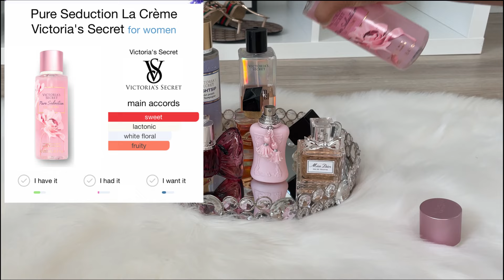RATING MY PERFUMES ✨ Dior, YSL, Prada, Victoria Secret | Perfume Collection 2024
Hi there! I post videos to share my love for luxury, beauty, and everything girly. Explore my Channel.

0:00- Intro
0:21- Victoria Secret
8:09- Viktor & Rolf
9:43- Prada
12:11- YSL ( saint Laurent )
14:47- Delina
16:10- Dior
18:08- Ty, Like, Comment
18:37- Outro